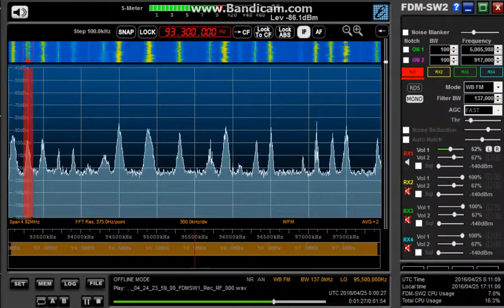93.3 MHz FEBC 釜山 Busan HLQQ presumed / Apr. 25,2016 0000 UTC